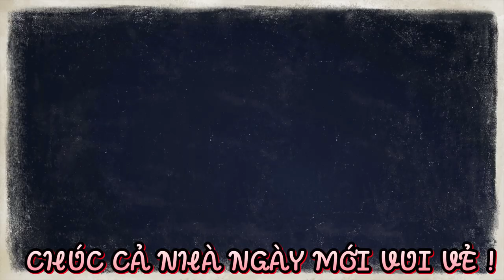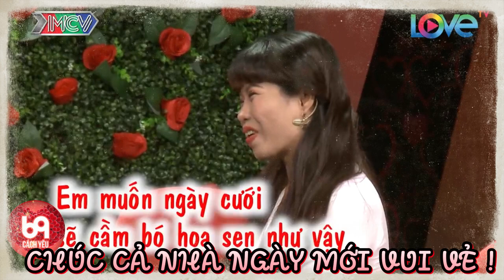Cho anh cầu hôn em, cho anh cơ hội em nhé ! 69 CÁCH YÊU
BMHH_407
69 Cách Yêu là trang cập nhật những chương trình hẹn hò, ghép đôi, mai mối hot nhất hiện nay BẠN MUỐN HẸN HÒ, HẸN ĂN TRƯA, VỢ CHỒNG SON, YÊU LÀ CƯỚI, MAI MỐI CÙNG NGƯỜI LẠ